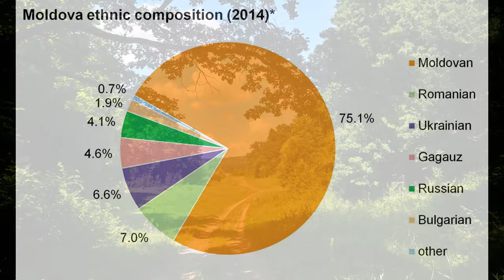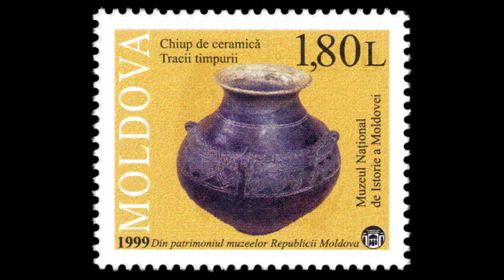MOLDOVA: 20 Facts in 3 MINUTES